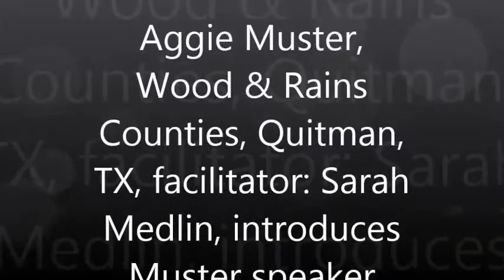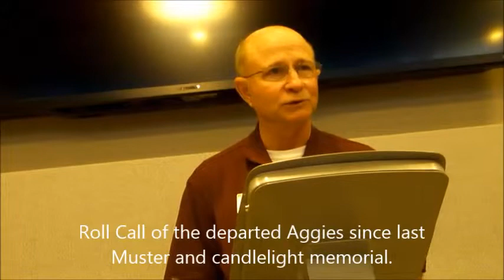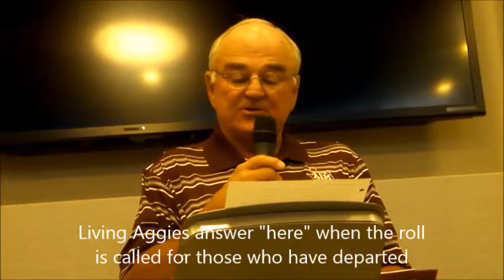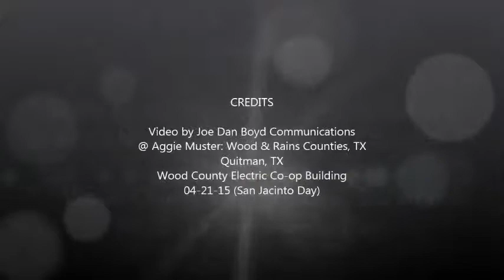Aggie Muster, Quitman, TX, Sarah Medlin, facilitator, Jim Berry, speaker, 04 21 15 VIDEO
Aggie Muster is the most sacred of all traditions for those who attend Texas A&M because it honors those who have departed the ranks of the living since the last Muster event. Facilitator of the 2015 Wood/Rains County Aggie Muster in Quitman, TX 04-21-15 is Sarah Medlin. Speaker is Jim Berry, President of J. Berry Nursery, Grand Saline, TX. The event concludes with the roll call of the absent in whose name those present answer "here" in honor of their memory and legacy. The event, always held on April 21, San Jacinto Day, occurred in the Wood County Electric Co-op building.